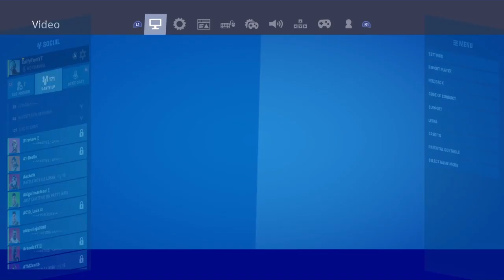Friends 🤼‍♂️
Hey guys, in today's video, I'll be showing you guys my settings for Fortnite settings that I use. I switched to these settings a while ago, and noticed that I hit more shots.If you guys enjoyed the video, make sure to leave a like and subscribe to the channel for more uploads.